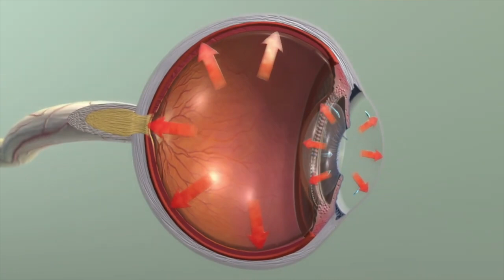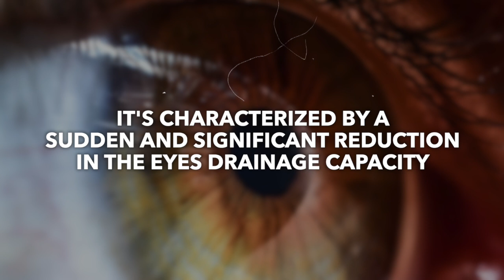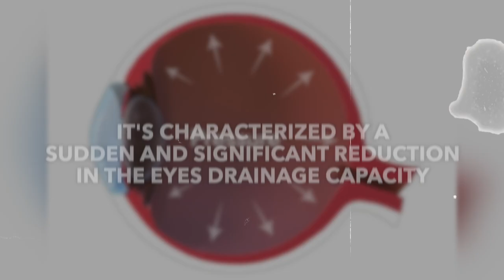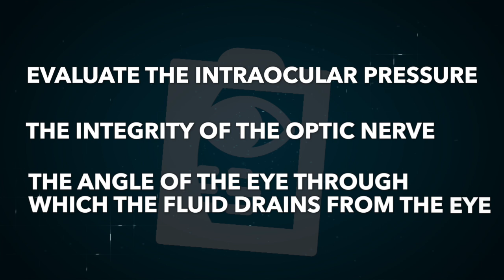Narrow Angle Glaucoma: Urgent Signs You Can't Ignore!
**Stop Glaucoma in Its Tracks: Doctor's Essential Guide**

Imagine living in a world where your vision gradually dims, not because of the setting sun, but due to glaucoma. In this comprehensive guide, Dr. John Theetta dives deep into narrow angle glaucoma, an urgent eye condition that can strike like lightning. Learn about the signs, risk factors, and advanced treatments that can help manage this silent thief of sight.

- Understanding Glaucoma: The silent threat to your vision
- Key differences between narrow angle and other types of glaucoma
- Early detection: Critical tests and signs to watch for
- Advanced treatments: From laser eye surgery to innovative surgical options
- Tips on choosing the right treatment and managing your condition
- Clinical trial results and the latest in medical science

Stay informed, stay empowered, and most importantly, stay vigilant. Your vision is worth it.

CHAPTERS:
0:00 - Intro
1:36 - What is Narrow Angle Glaucoma
2:55 - Preventing Narrow Angle Glaucoma
4:23 - Outro

The opinions and views expressed in this video are those of Dr. John Legarreta and do not necessarily reflect the official policy or position of any medical agencies or authorities. The information provided in this video is based on the best knowledge available at the time of its production but may not be comprehensive or up-to-date.

Please consult with your healthcare provider before making any healthcare decisions or for guidance about a specific medical condition. Eye Health Central and Dr. John Legarreta expressly disclaim any and all liability in connection with the content provided in this video.